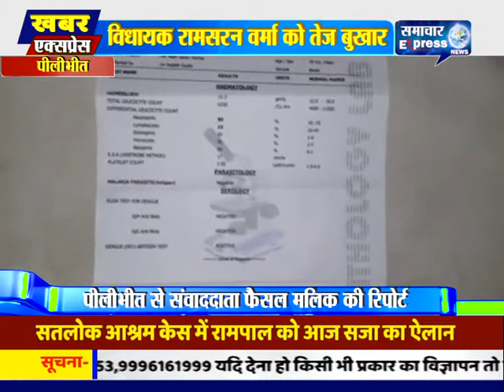पीलीभीत में बीजेपी विधायक की जांच में डेंगू की पुष्टि